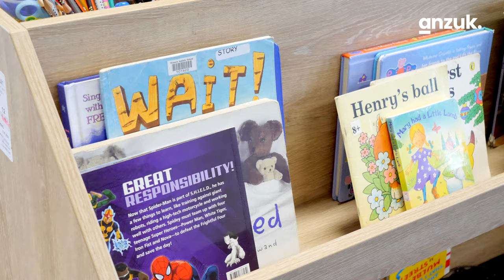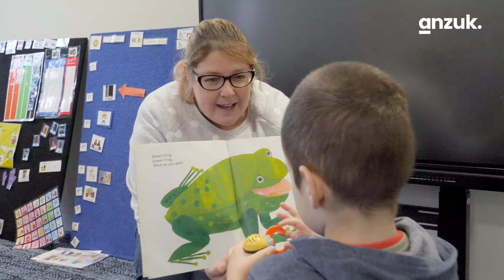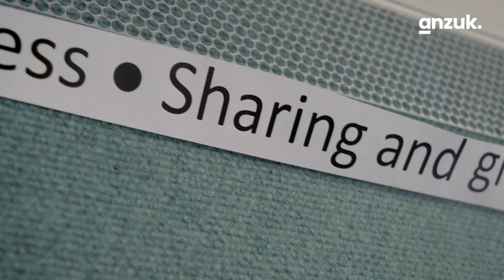Welcome to Niddrie Autistic School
Welcome to Niddrie Autistic School, an exceptional school located in Melbourne's North West. Niddrie offers a range of educational programs for students diagnosed with an Autism Spectrum Disorder, with staff who deeply care about their students.

If you would like to work with schools like Niddrie, get teaching with us today and take your education career to the next level